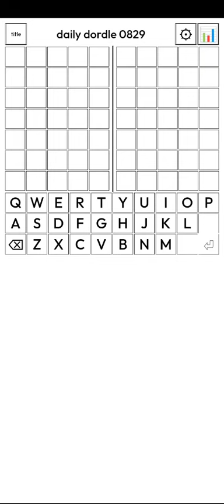Wordle x2! (Dordle puzzle for 2 May 24)